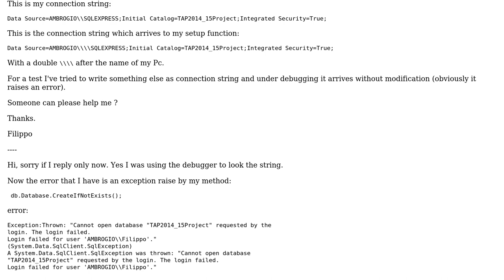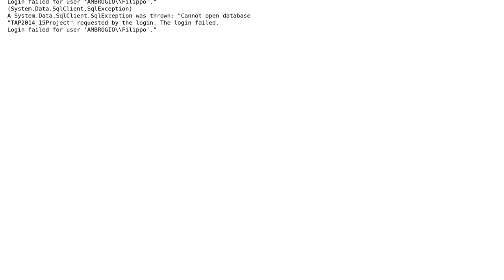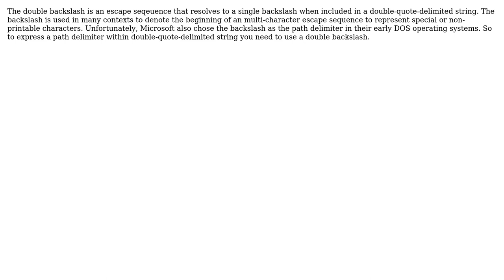Connection string format and SQL Server login error (2 Solutions!!)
Connection string format and SQL Server login error

With thanks & praise to God, and with thanks to the many people who have made this project possible! | Content (except music & images) licensed under CC BY-SA | Music | Images & others | With thanks to user Pickeroll user Peter Gluck user kyrylomyr and the Stack Exchange Network Trademarks are property of their respective owners. You are responsible for your own actions.